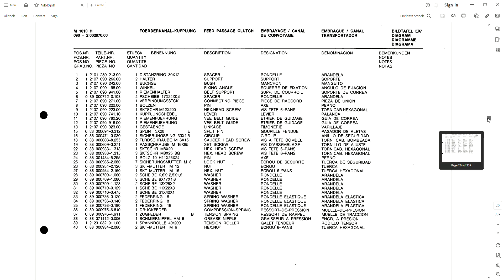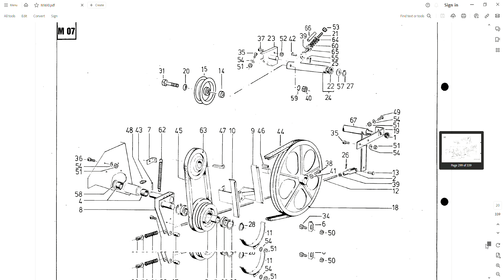Deutz Fahr M1610H Combine Harvester - Parts Catalog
339 pages in English/German/French/Spanish

• Zoom IN/OUT